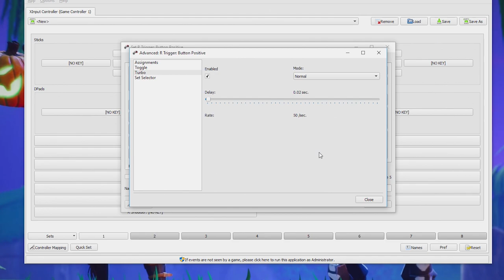How To Turbo Build Fast With Controller On PC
Link to Antimicro